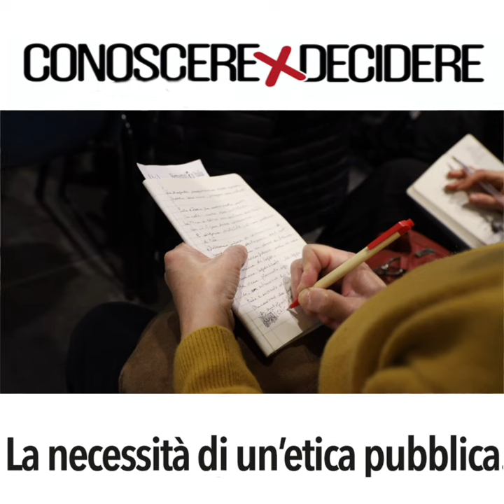La necessità di un'Etica Pubblica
Nel secondo appuntamento della scuola di formazione politica "Conoscere per Decidere", con Alberto Vannucci, Lucio Picci e Gian Carlo Caselli abbiamo parlato di corruzione: come riconoscerla e come contrastarla.